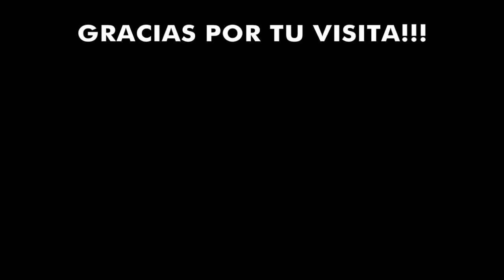ElCaminoDelC4mpeón | RIVER PLATE | Copa Libertadores 2018